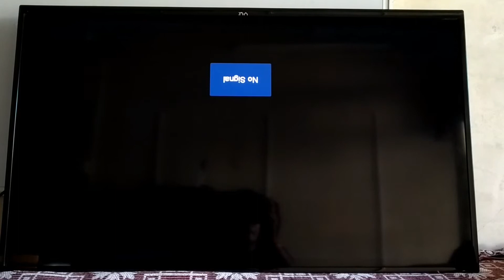VU 40 panel repairing _ use tracks cutting method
VU 40 panel repairing _ use tracks cutting method..VERY EASY TRICKS FOR REPAIRING..

You are unaware of the TV line. So show your TV to the nearest dealer(TECHNICIAN). It could be that the TV gets worse during repairing॰Caution is required.